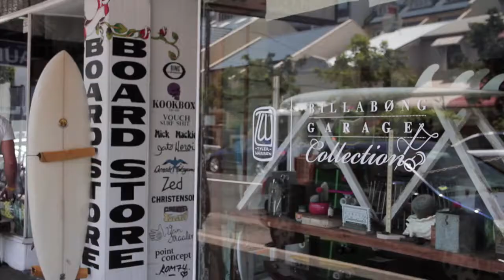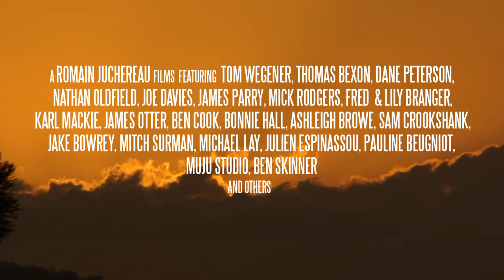Behind The Tide - Trailer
Behind the Tide
1 x 66 Min HD Documentary
Producer: Romain Juchereau Films
Year: 2014
Theme: Longboard, Surfing, Water
Audio: English
Subtitles: French
Synopsis
Filmed in beautiful locations in Australia, Cornwall, and France, ‘Behind The Tide’ provides an insight into creative individuals who have forged a living through their passion for surfing. It shows a different perspective on surf culture, focusing on those working independently and outside of the mainstream. From shapers to photographers, the film documents how art and a love of riding waves transcends both geographical and cultural boundaries. Featuring great surfers such as Neal Purchase Jr, Dane Peterson, Thomas Bexon, James Parry, Joe Davies, Nathan Oldfield and many more. ‘Behind The Tide’ explores surfings nostalgia with the renaissance of longboarding, single fins, alaias, hand planing and tandem surfing. Official Selections 2015: Bells Beach Surf Film Festival, Barcelona Surf Film Festival, Carolina Surf Film Festival, Honolulu Surf Film Festival, Noosa Surf Film Festival, Allianz Portuguese Surf Film Festival & San Diego Surf Film Festival. Official Selections 2014: Bristol Surf Film Festival & Santander Surf Film Classic.